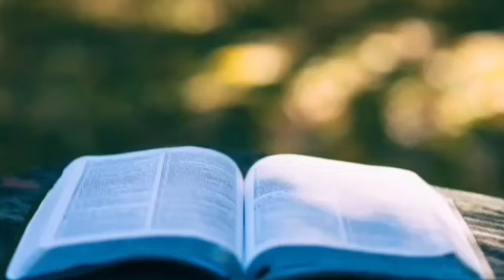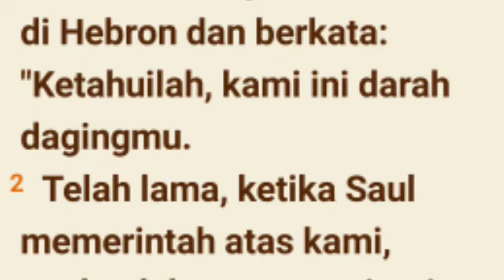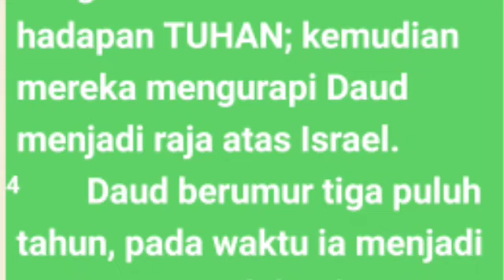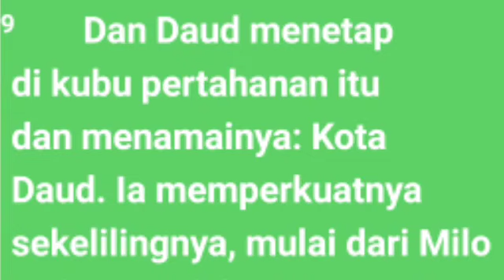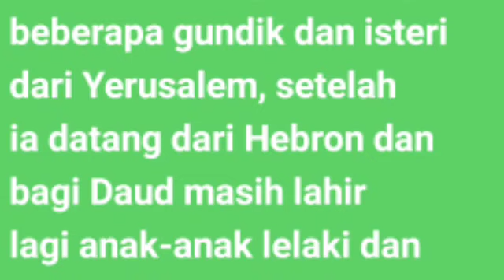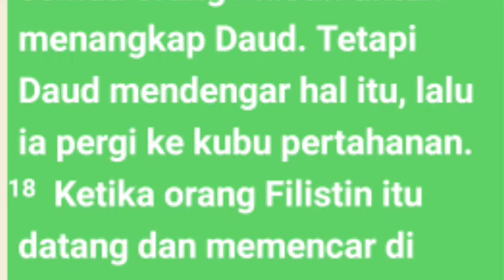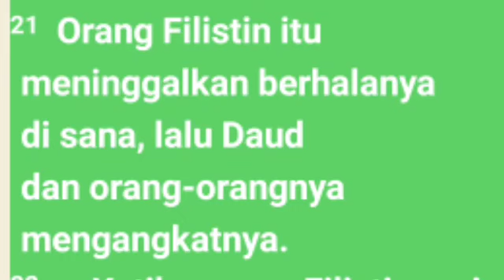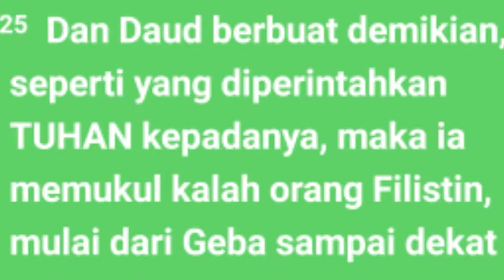2 Samuel Pasal 5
Untuk berhasil menjalankan tugas sebagai pemimpin diperlukan proses yang panjang. Salah satu syaratnya adalah mau setia menjalani proses pembentukan karakter yang akan menghasilkan pengakuan dan kepercayaan.

Tag
Audio kitab 2 samuel 5
Audio Alkitab  2 samuel 5
Kitab 2 samuel 5
2 Samuel pasal 5
2 Samuel 5
audio 2 Samuel 5
Daud
Saul

alkitab suara,
 firman tuhan,
kitab Samuel
Samuel
ringkasan kitab 5 samuel pasal 2-27
2 Samuel pasal 5 ayat 7
 2 Samuel pasal 5 ayat 9
pas-dammim
damat ibrahim paşa  2 Samuel  renungan,
kitab  2 samuel
bible study 2 samuel 5
2 Samuel 1-5
2 Samuel
kitab 2 Samuel audio
Bangsa Israel
Tingkat musa
Alkitab suara,
firman tuhan,
alkitab suara kitab 1 samuel 5
kitab 2 Samuel
firman tuhan 2 Samuel 5
alkitab suara yosua versi drama
audio kitab 2 samuel pasal 5
kitab  2 Samuel wignyo,
kitab 2 Samuel full,
audio alkitab bahasa indonesia,
alkitab  2 Samuel pasal 5
audio alkitab,
kitab suara 2 Samuel 5
tafsiran kitab 2 Samuel 5
film kitab 2 Samuel 5
alkitab audio 2 Samuel 5
alkitab suara
Dormarina sitanggang
@Philip Mantofa
@Henny Kristianus
 @Gilbert Lumoindong
@Debby Basjir TV
@Kristen Motivasi
@Pohon Kehidupan
@Suara Injil
@pastor andi simon TV
 @GBI Bethel
 @Renungan Malam
 @Renungan Harian Kristen
@Renungan Kristen
@Khotbah Gereja
 @Lagu Rohani
@LAGU ROHANI
@Lirik Lagu Rohani
@Musik Rohani
@Immanuel Production
@Immanuel Allahku
@Renungan Harian Kristen no
@GOSPEL WITH
@Hymns & W